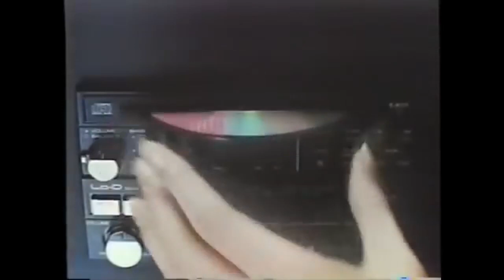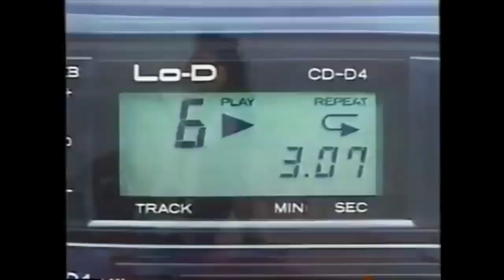MEECH MASERATI - LOST MY HEART